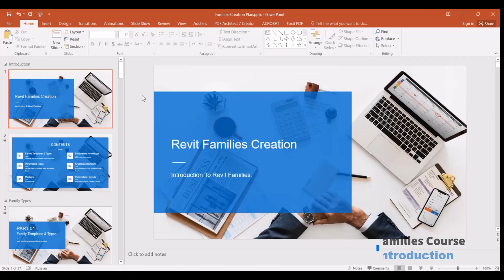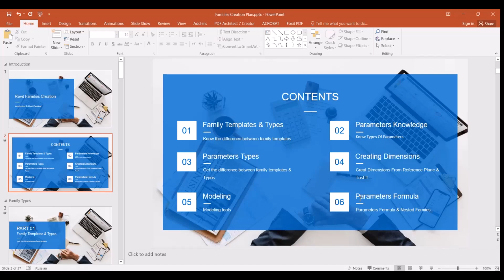01 Introduction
Family Course Intro.